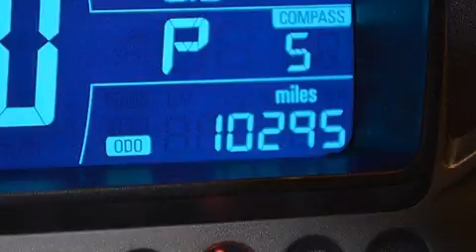2014 Chevrolet Sonic Para La Venta en Tampa FL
Haz clic aquí para ver el precio Hemos tenido el honor de servir a la zona de Lake Worth fl , le prometemos que su experiencia superará sus expectativas ! Year : 2014 Make : Chevrolet Model : Sonic Engine : Motor con 4-Cil de 1.5L Trans . : Transmisión Automática de 6 Velocidades Millaje : 10,293 Stock : 88331 Offleaseonly.com 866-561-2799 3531 Lake Worth Rd Lake Worth , fl 33461